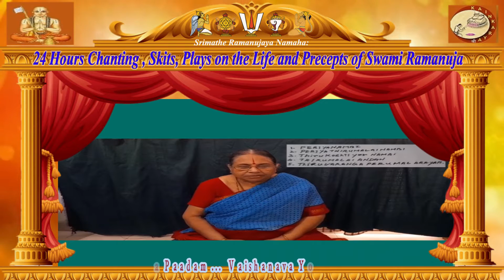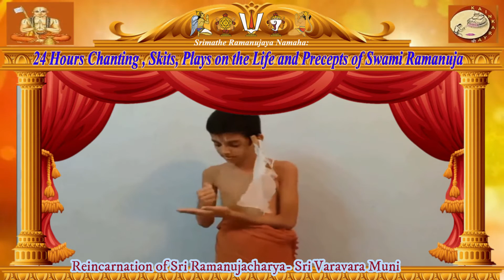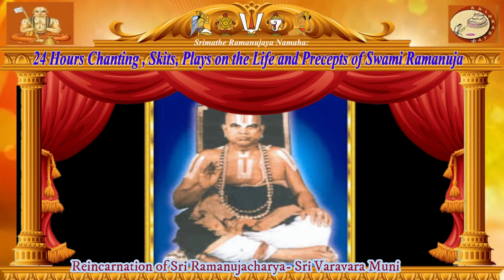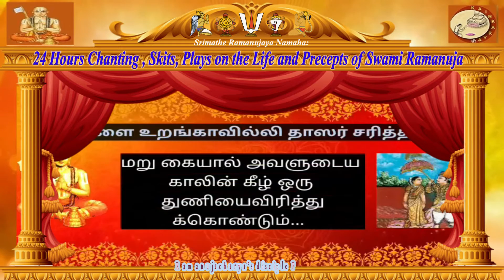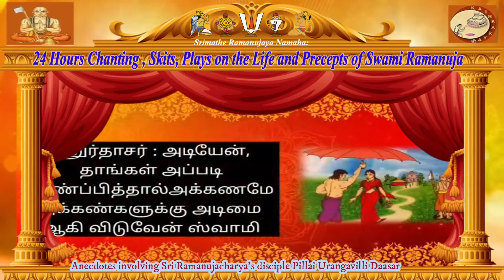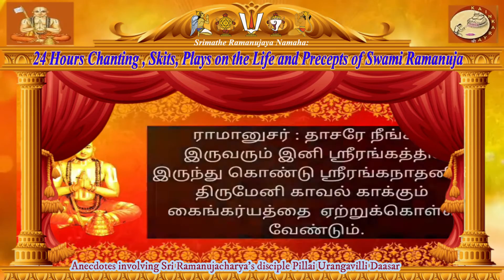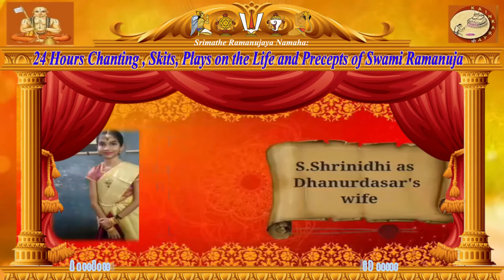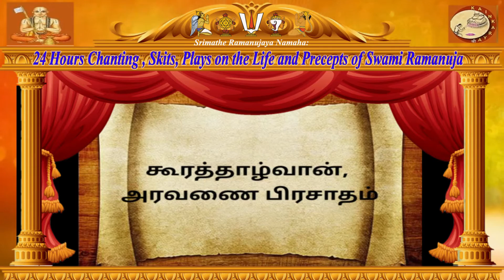Bharatham3 Video1 1hr11mins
24 hours Skits, Plays on the Life and Precepts of Swamy Ramanuja